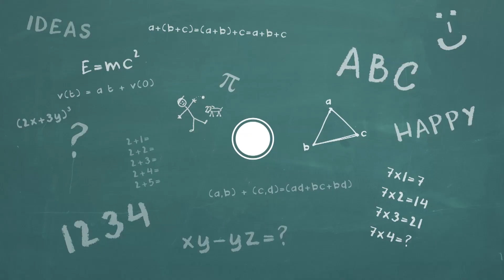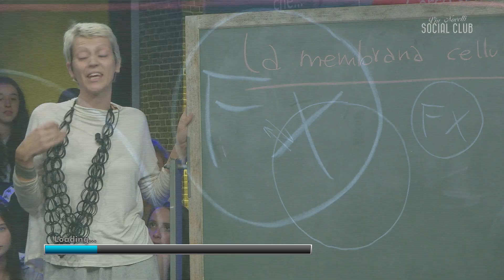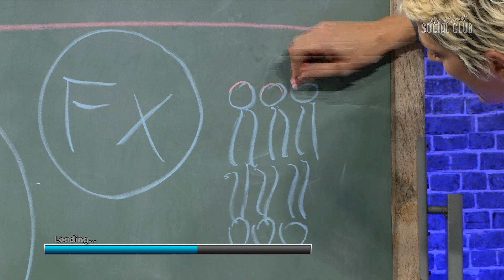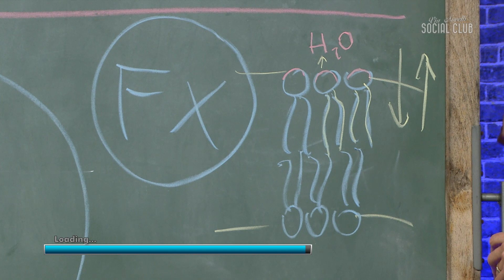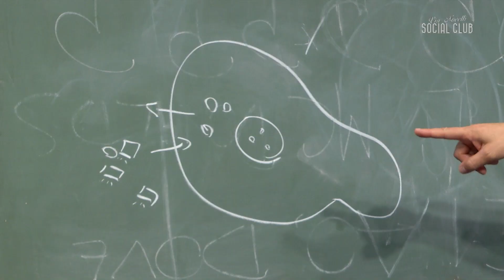SOCIAL CLUB - LUNEDI 29 ottobre